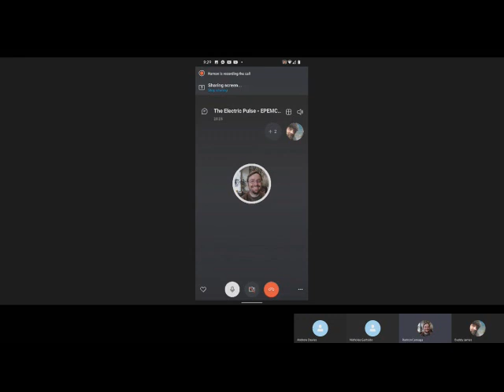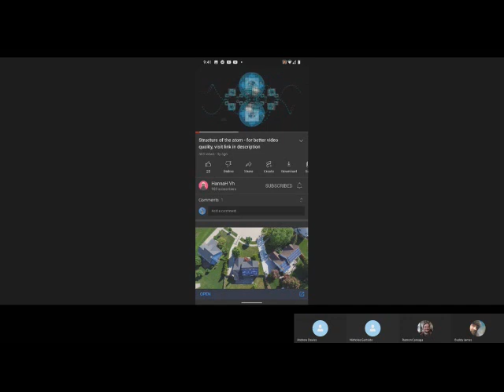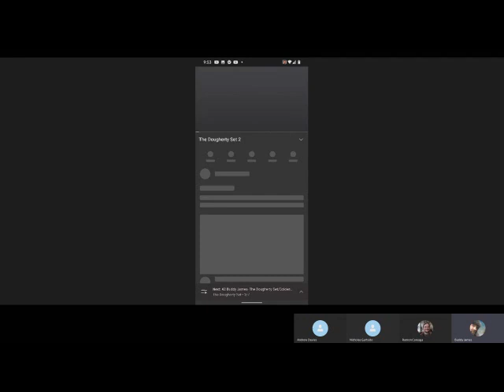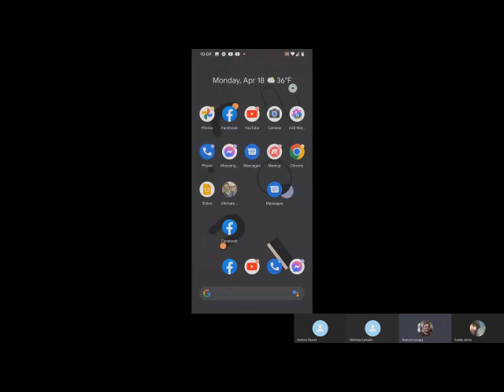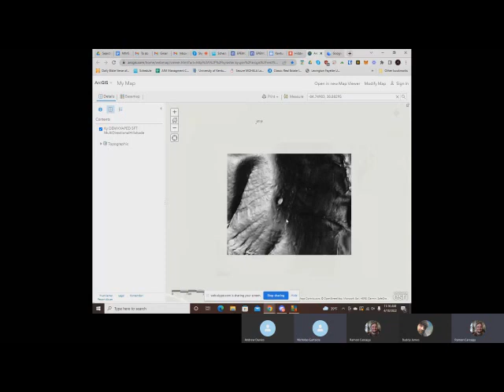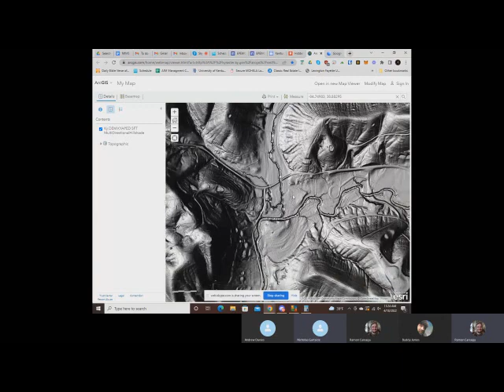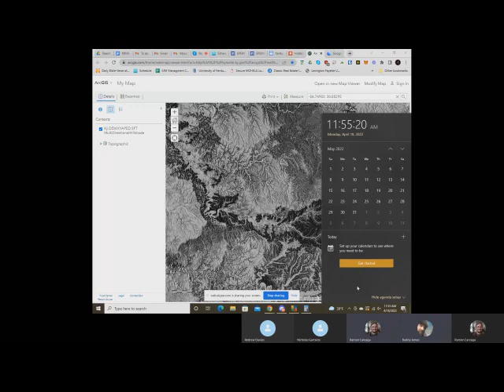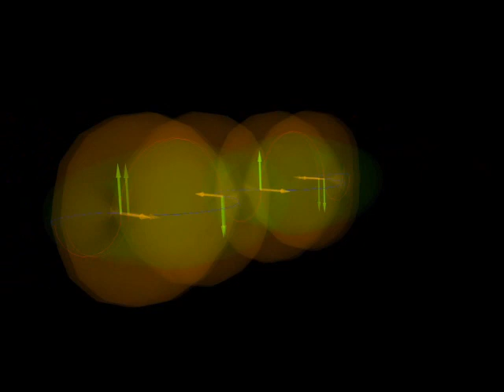#59 The Unified Field, The Global Electric Circuit & Human Behavior -The Geometric View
Ramon, Nick, Andy & I Talk about a myriad of subjects with questions such as are dreams composed of atoms? Does the global electric circuit make us doo weird things...ect. ? Here is links to our other platform!!

lots of up coming events this year! like.
The North American 2022 Electro-Magnetic Universe Conference official date and venue is going to be SUNDAY AUGUST 14th 2022. 2:00pm- 2:00am at 715 E Milwaukee Ave, Detroit, MI 48202 The Tangent Gallery - Email me directly at if you are looking to perform, vend, Volunteer or speak at the conference .CALL FOR VENDORS, SPEAKERS, PRESENTERS AND PERFORMERS!

"All structure has form and TDN offers form as a diagram of forces, in fact all fundamental forces can be described using the simplex."
"The super geometry Simplex of the Dougherty Network exhibits progression of systems and networks on a plank scale, sub-plank scale and a cosmological scale. The Dougherty Network describes the geometry of a force free field aligned current called a birkeland current. All of the intricate details within a birkeland current act as shape power giving rise to the causative formation of information inherent within the communicative structure." It is the "the geometric structure of the projective dynamic scale symmetry within filaments and nodes"

"There are recursive self-similar heterodyning blue whirls at the base of every birkeland current creating the toroidal fields of the Magnetosphere and that of all spheroidal objects or planetoids."

"Dr. Scott said the Dougherty Set matches his model of a Bessel function for a force free field aligned current and takes it one step further and highlights all of the intricate detail inside of the current that his model predicts. He literally said TDS was as if you were to stand inside of a birkeland current and were able to see all of the intricate details around you!"

"TDN exhibits vibratory anodic and cathodic information Packeting in Bessel functions of birkeland currents! It is completely in its entirety the exponential or Euler's number and it is also the square root of 2 visually mapped. ;) TDS is literally the cosmological constant or the inverse Square law metric system!"

"TDS is heterodyning recursive longitudinal phi wave embedding whilst being in logarithmic scale invariance! Put simply it is the geometry of holes opening and closing based off of efficiency, path of least resistance and rarefaction."

"TDS is spherical stacking of the real number line. Particle / Mass ratio in logarithmic scale units. A PIEZOELECTRIC crystal lattice grid, the inner Space is information packeting, integrated information PLASMOIDS!"

"The entire system of the Dougherty Set is locked in Phase conjugation meaning it is perfect compression of golden mean ratio scaling! TDS is a living, dynamic geometry that allows life ensoulment Within variable size containers we call bodies. Life moves through all of these containers seamlessly. TDS could be the scalable living geometry of dynamic systems. What's more is TDS matches the 3/4 scaling law of metabolic rate of growth in living systems and sustainability in Networks.

"All living Creatures acoustically resonate out of The Dougherty Set [TDS] in a process we call sonobiology​​​​​​, all of your inner organelle and your outer organelle are also Fractal Fields produced in TDS. Your Kidneys, an embryo, life, testicles, your brain, everything is Sonic Genesis. " ... "ll beings come into and go out of existence using the exact same geometry including Soul, spirit and astral travel. All systems open and close using the same universal super geometry ie TDS. TDS expresses the science of complex emergence using simple wave geometries. Constructive and destructive wave interferences produce the reality we live in."